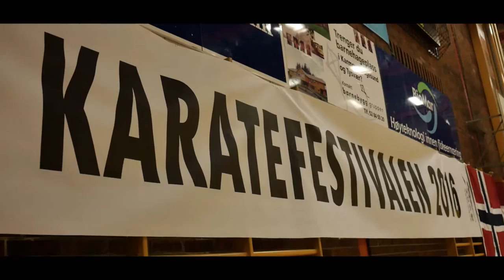Karate festival 2016